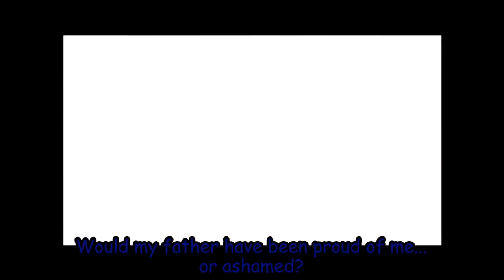Comic Plays Sly 3 - Ep 26 "Drowning the Death Counter"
The Cooper Vault job gets off to a rocky start. We'll need everyone's help to finish this. Except Panda King.

Or Facebook!